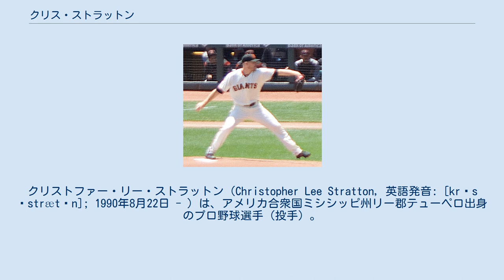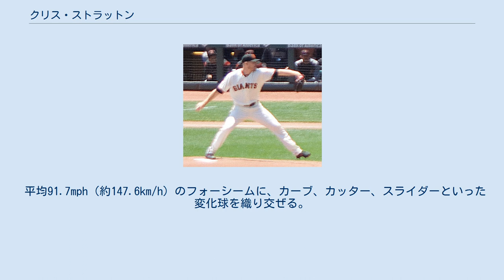クリス・ストラットン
クリストファー・リー・ストラットン（Christopher Lee Stratton, 英語発音: [krɪs ˈstrætən]; 1990年8月22日 - ）は、アメリカ合衆国ミシシッピ州リー郡テューペロ出身のプロ野球選手（投手）。
右投右打。
愛称はストラット（Strat）。
 2012年のMLBドラフト1巡目（全体20位）でサンフランシスコ・ジャイアンツから指名され、プロ入り。
契約後、傘下のA-級セイラムカイザー・ボルケーノズでプロデビュー。
8試合（先発5試合）に登板して0勝2敗、防御率2.76、16奪三振を記録した。
 2013年はA級オーガスタ・グリーンジャケッツでプレーし、22試合に先発登板して9勝3敗、防御率3.27、123奪三振を記録した。
 2014年はA+級サンノゼ・ジャイアンツとAA級リッチモンド・フライングスクウォーレルズでプレーし、2球団合計で24試合（先発23試合）に登板して8勝9敗、防御率4.80、120奪三振を記録した。
 2015年はAA級リッチモンドとAAA級サクラメント・リバーキャッツでプレーし、2球団合計で26試合に先発登板して5勝10敗、防御率3.95、111奪三振を記録した。
 2016年はAAA級サクラメントで開幕を迎え、5月30日にメジャー初昇格を果たした。
同日のアトランタ・ブレーブス戦でメジャーデビュー。
 2017年は13試合（先発10試合）に登板して4勝4敗1セーブ、防御率3.68、51奪三振を記録した。
 2018年は28試合（先発26試合）に登板して10勝10敗、防御率5.09、82奪三振を記録した。
 2019年3月26日にウィリアムズ・ヘレスとのトレードで、ロサンゼルス・エンゼルスへ移籍した。
5月7日にDFAとなった。
 2019年5月11日に金銭トレードで、ピッツバーグ・パイレーツへ移籍した。
 平均91.7mph（約147.6km/h）のフォーシームに、カーブ、カッター、スライダーといった変化球を織り交ぜる。